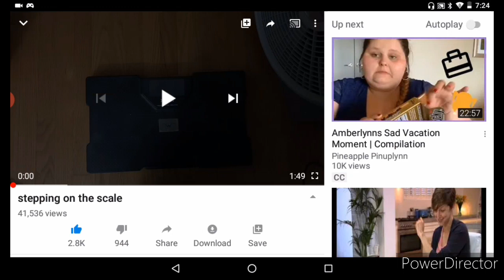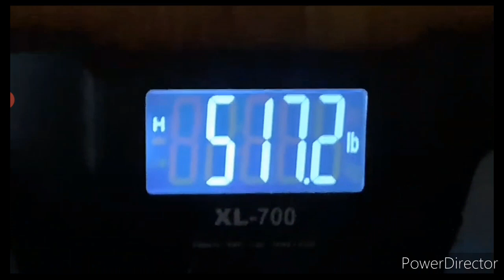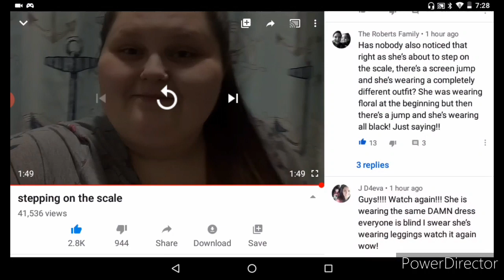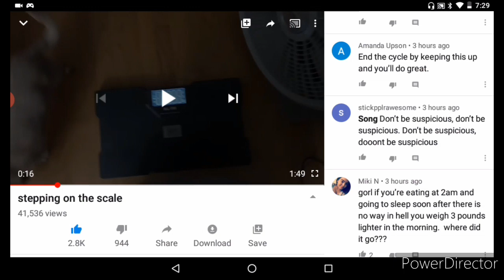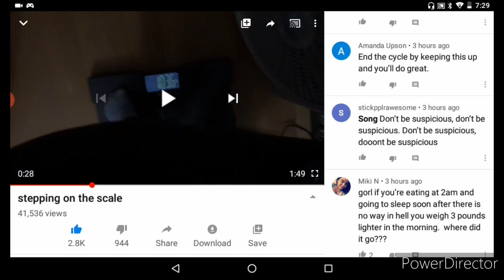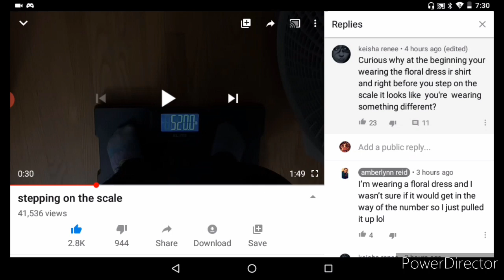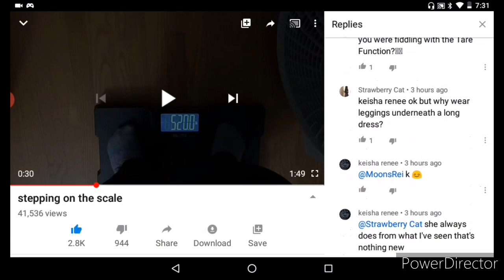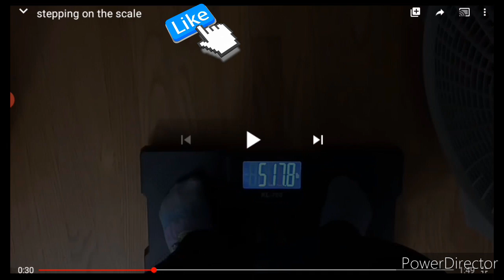ALR update stepping on the scale - clothing change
Screen recorded with AZ screen recorder